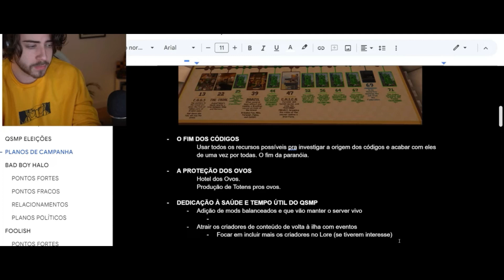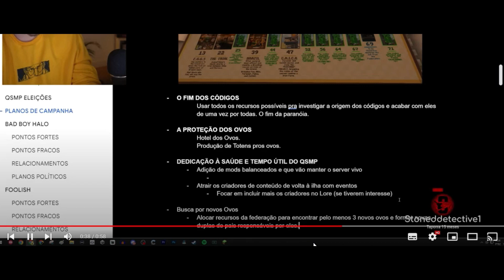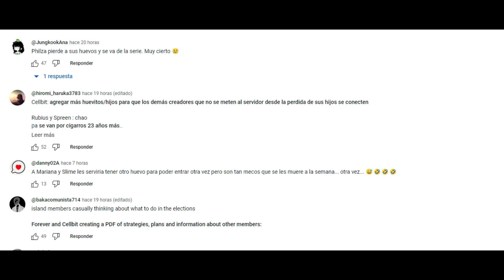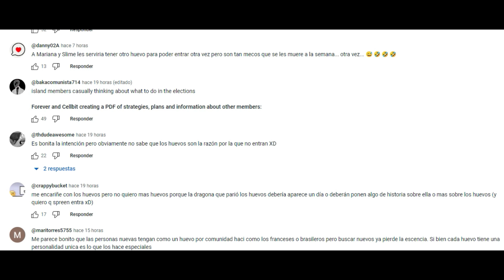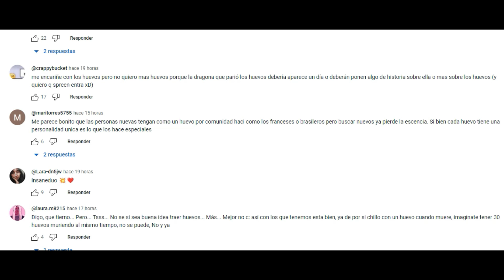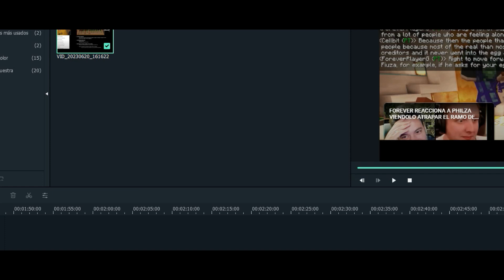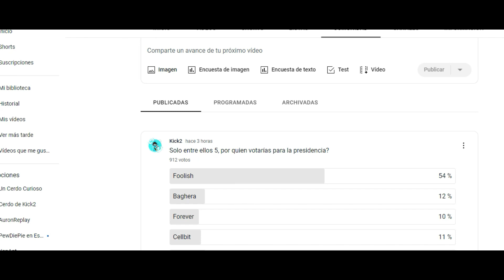CONFIRMADO!! NUEVOS HUEVOS EN QSMP SI CELLBIT GANA LA PRESIDENCIA!!